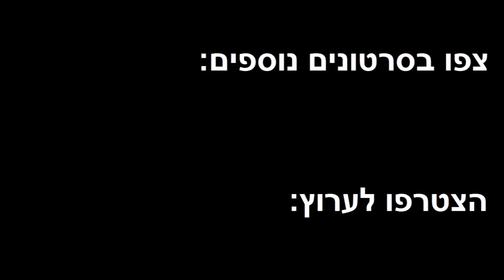ארוחת צהריים - אורז עם כדורי בשר וחומוס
הכנתי לי ארוחת צהריים - אורז עם תבלינים ורצועות בצל מטוגן ותבשיל של כדורי בשר וחומוס ברוטב חלב קוקוס. יצא מתובלן היטב בטעמי מזרח רחוק מממ
לילה טוב לי !